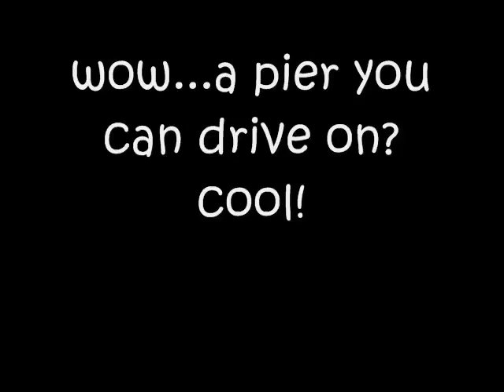I love California!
Our fam took a trip to California...it was awesome!